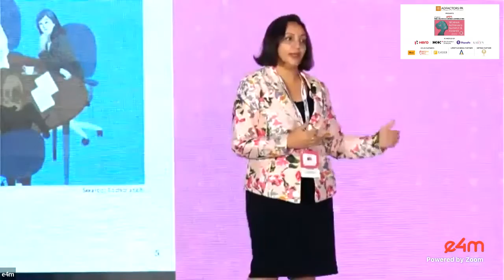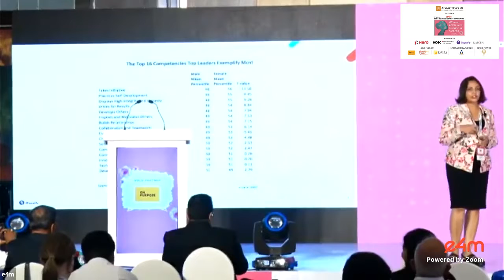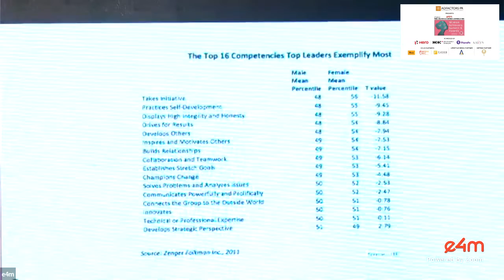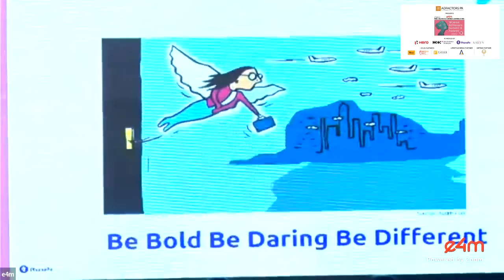Be your own cheerleader.......How to overcome barriers for a successful carrier